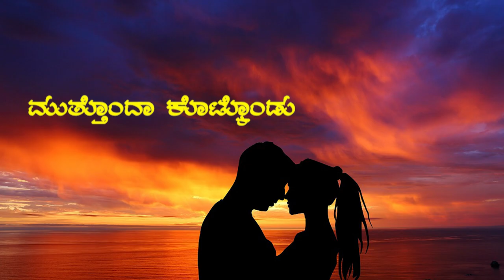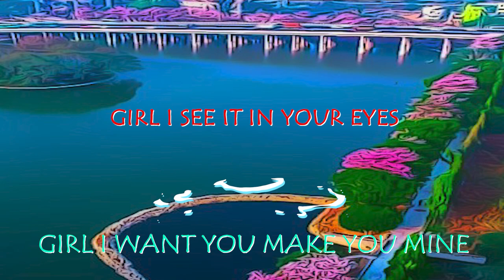Bharata Bhaubhali|Kannada Short Film|Short film Lyrical Video song|Romantic songs Watsapp status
Short film name: Bharata Bhaubhali
Song name: Dharegilida Devathe
Music programming - Sushanth Holla
Singer - Shreesha Shrinivasa
Mixing - Abhijith Kamath,Bhargav S
Mastering - Abhijith Kamath
Lyrics : Mahesh malavalli
Editing : BRSE
Written and designed by
Mahesh Malavalli
Direction: Mahesh-Raj Bhargav